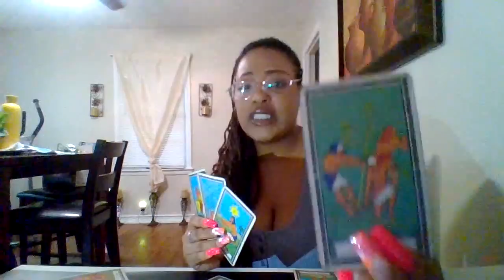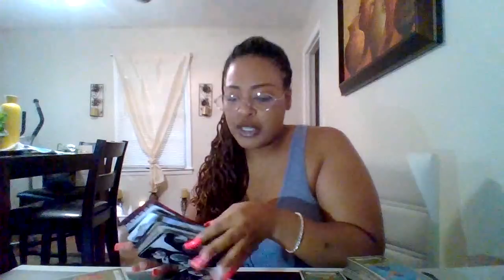VIRGO♍YOUR ALWAYS DODGING THESE CREEPERS YOU ARE FEARED‼️HOW ARE YOU ALWAYS GETTING AWAY UNTOUCHED 🧿